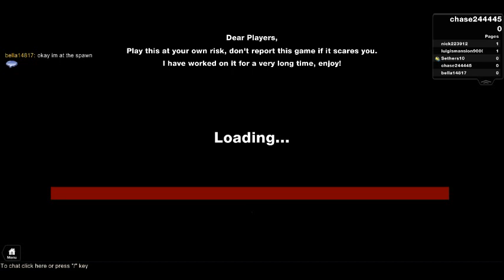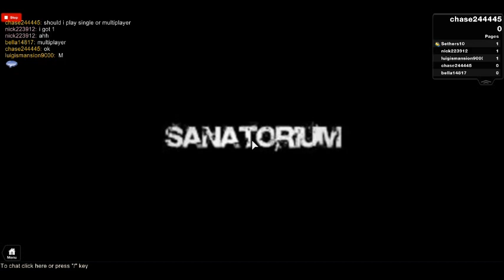sanotorium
Thank you guys so much for making this 100,000 visits!
until Wednesday (8/21) at 3pm. Thanks so much :D
[NEW!], in the updated servers, in the options section of the menu, you can either choose your language for the game in English, Spanish, or French!
Message me if you find any exploiters or hackers
Can you escape? The Sanatorium? You must collect the 8 pages in a battle of time before your destiny awaits you.